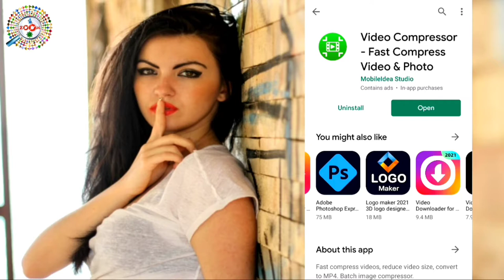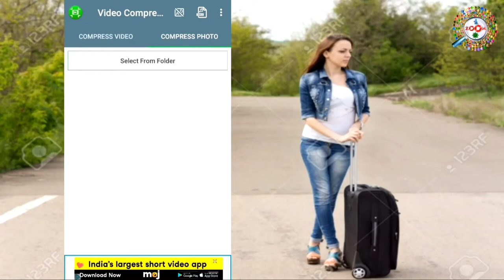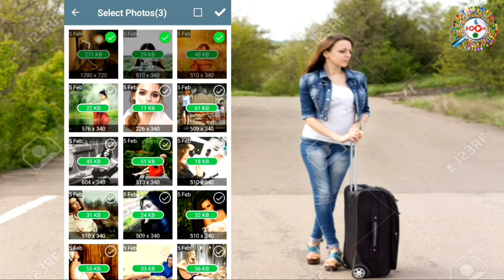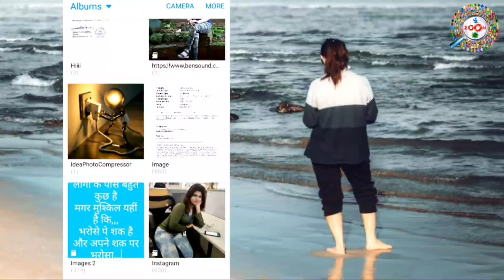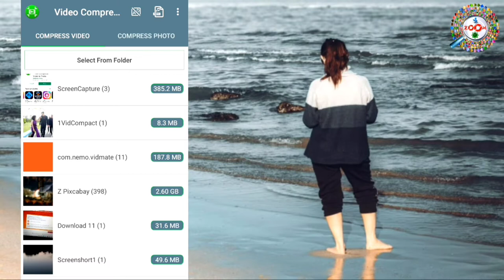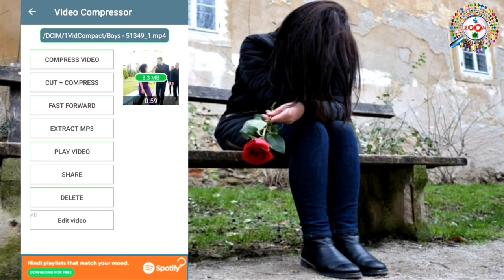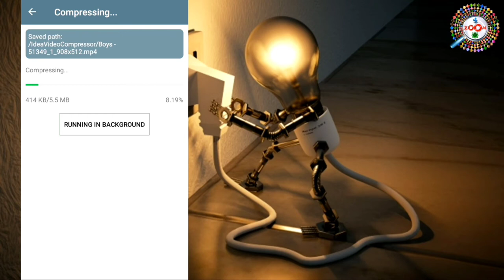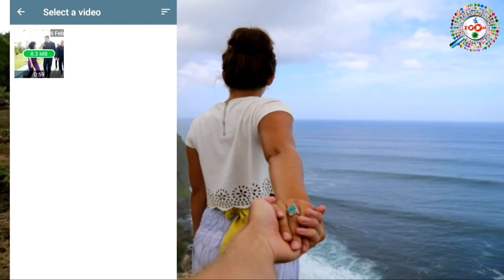वीडियो का साइज कैसे काम करे - How to Reduce Size without Losing Quality in Hindi || By Engineer raza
In this video you will see that how to compress video size without losing quality, Some time we have to send a video on whatsapp or upload on facebook, but whatsapp then ew have to compress video size.

Use to reduce data usage. Compressing a video makes it much easier to share on social networks such as facebook,google+,whatsapp,etc.

Resources :
1) Creates compressed videos with high, normal, low video quality
2) Friendly interface, easy to use, and very fast
3) Supports almost all video formats
4) Well organized, displays the albums in your gallery that contain videos
5) Generates a copy of the video while maintaining the original
6) Allows audio removal are available in an album in the video gallery
7) The longer the video, the greater the compression ratio
8) Converts video filed to MP3 audio files
9) Rotates video
10) Share videos
11) Extracts subtitles from videos
12) Share video clips. (Sends e-mail, update to YouTube, etc)
13) Supports both ARM and CPUs (Such as intel zenfone)
14) ARMv7 NEON CPU optimizations
15) Video compressor without loss of quality, TRY IT!

Ideal for those who do not have high speed internet (such as 3G) or have a low data limit.

Engineer raza